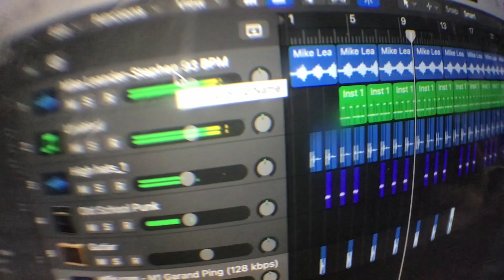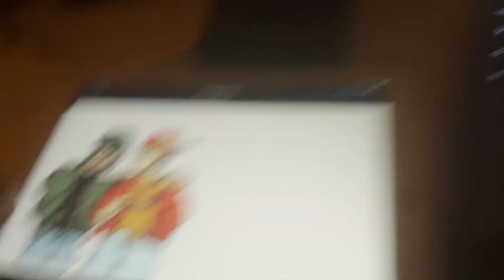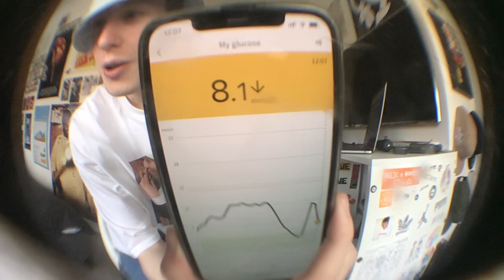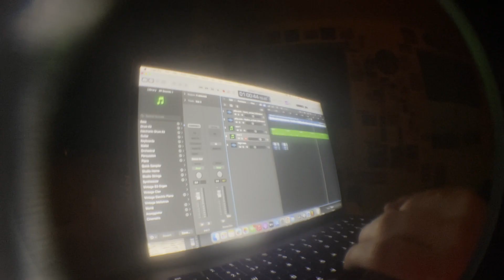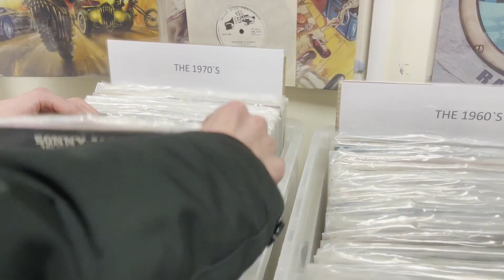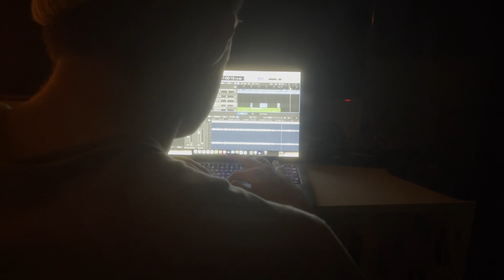Wigz - Fusing The Wire: Making Music and Creating Movies (Pt.1)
Clips just to show what I’m doing with music and film, how I make my stuff all together as a whole. It’ll be on Spotify and Soundcloud when finished!